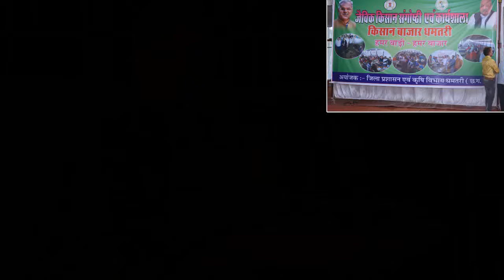जैविक खेती लागत कम लाभ ज्यादा ! जानिए कैसे ? (Dr. Santosh Sahane - कृषि वैज्ञानिक)